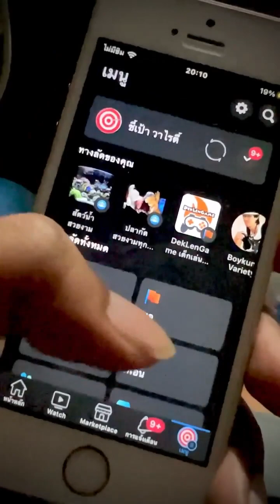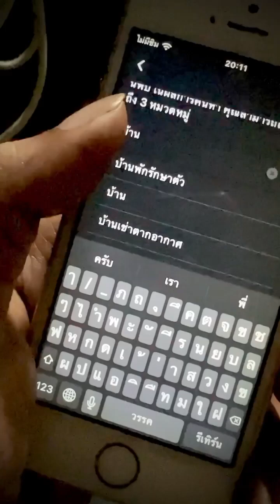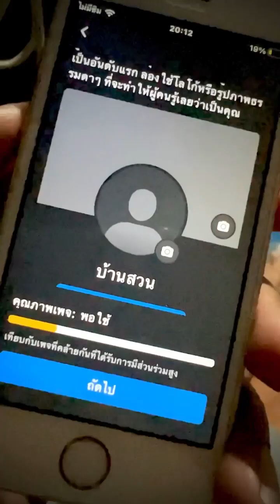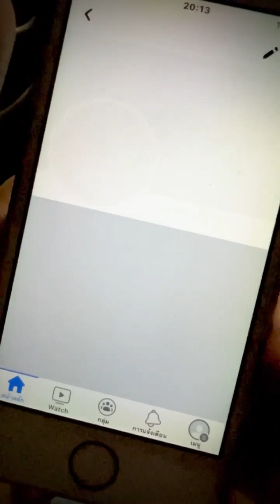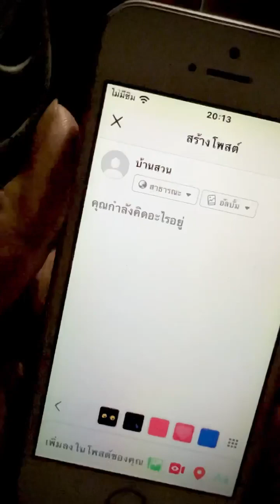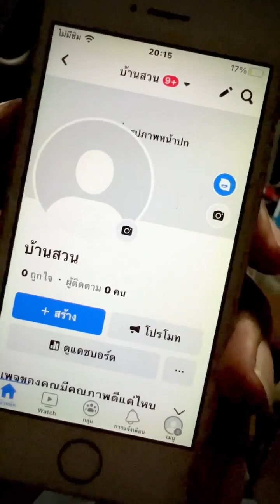Reels วิธีการสร้างเพจนำไปต่อยอดสร้างรายได้